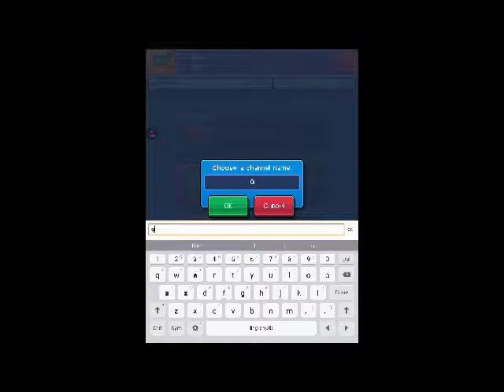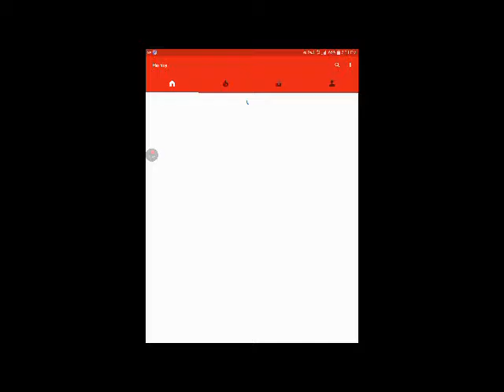Greenmagma X7 Tuber Simulater#1